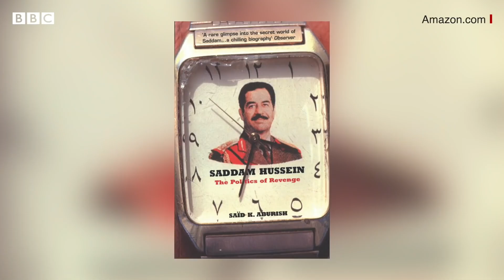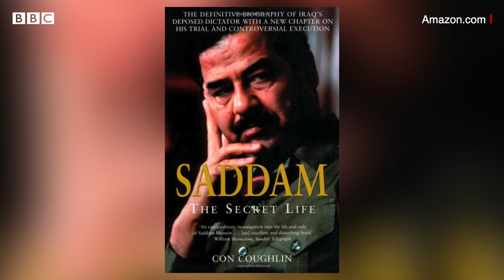Saddam Hussain की ज़िंदगी की कहानी, कुछ के हीरो और कुछ के विलेन तक | BBC News (Hindi)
Some facts about Saddam Hussein's life.